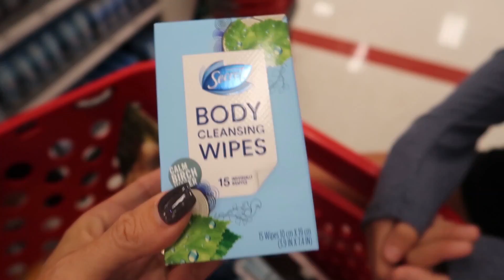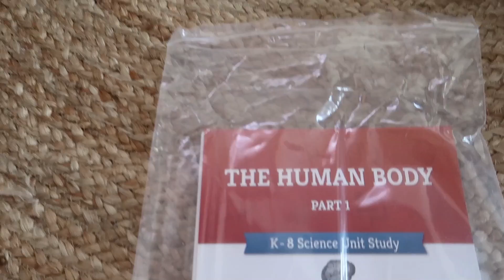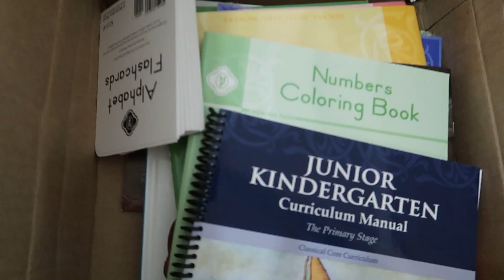Sharing the Devastating News | Its R Life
Today we share with you some devastating news that we just found out about!  We also share how we and our community are helping with the disaster relief for the Bahamas, after hurricane Dorian devastated them!  Watch to see the unique way our community is able to send help to the Bahamas.

Evie's TikTok: evie_rich
Brinley's TikTok: brinleyrich
Kapri's TikTok: Kapririch